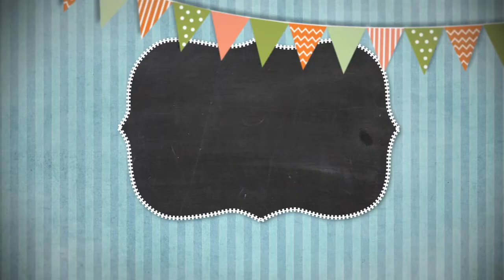Сказки на ночь 07 июля 2018.